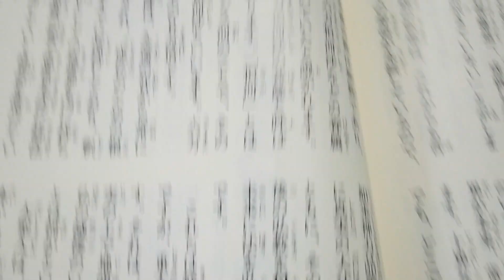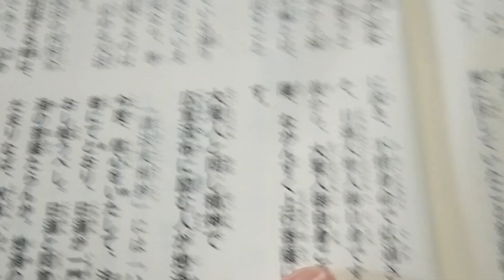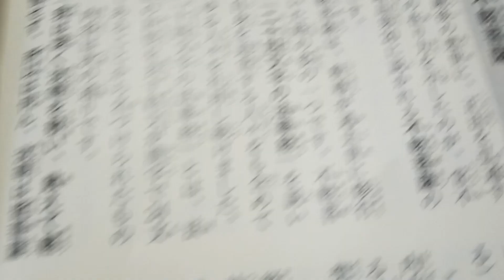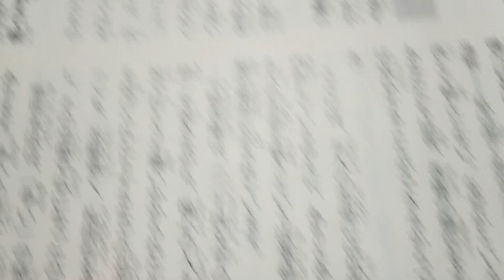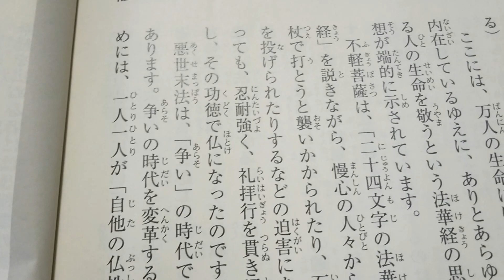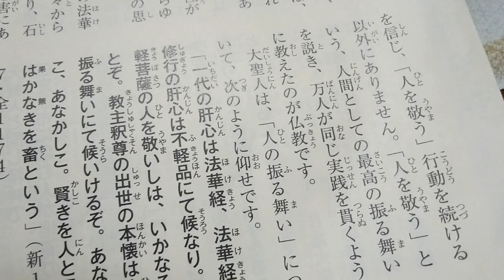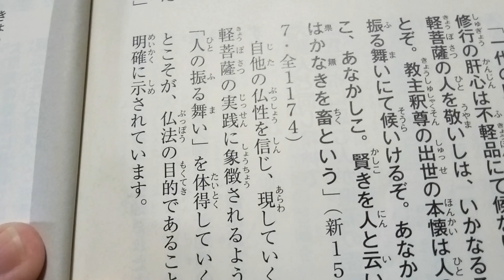【青年３級・初級試験】対策 第２回 地涌の菩薩と不軽菩薩 (読み上げあり)